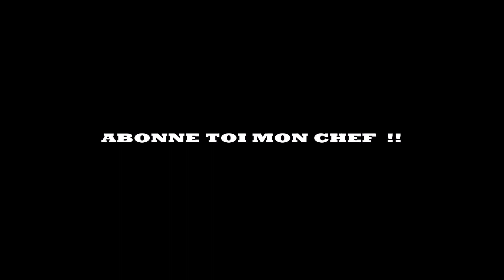LBAL #207 - Damien et sa skyline r34 GTT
Comme promis on démarre 2021 avec une nouvelle petite série où on présentera les caisses ou le taf des gens qui m'entournent ;)

Viens donc profiter de tes 10% de remise chez kennol avec le code GERARD86 ;)

Boutique laboitealambert dispo ici

 Santé !!